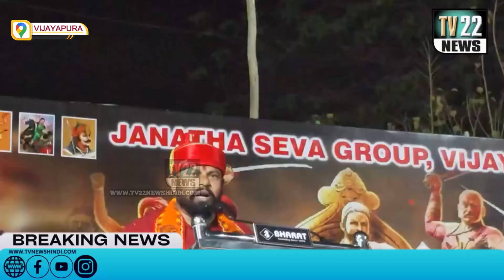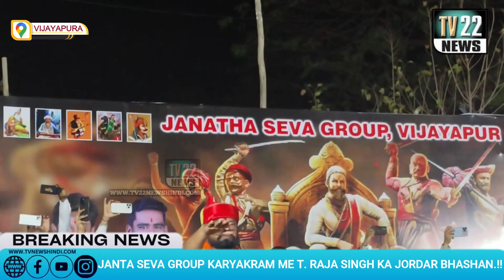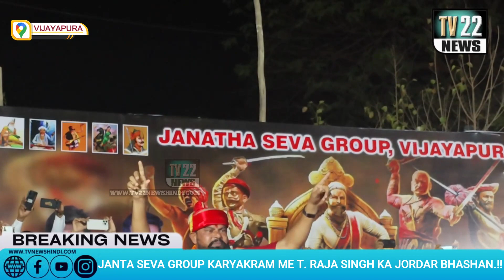JANTA SEVA GROUP KARYAKRAM ME T. RAJA SINGH KA JORDAR BHASHAN.!!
News Channel,The Digital Destination For
News, Opinions and Publicity,
It offers round-the-clock coverage of latest news and mix
of news bulletins, current affairs, talk shows, and general
interest and entertainment programs, religious programs
Tv 22 News Delivers Reliable Information Across
All Platforms: Internet, Blogs, Websites
Tv 22 News
Cover Programs All Over Karnataka& INDIA